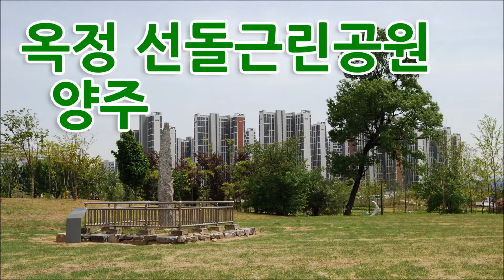양주 옥정 선돌근린공원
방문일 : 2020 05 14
위치 : 경기도 양주시 옥정동.